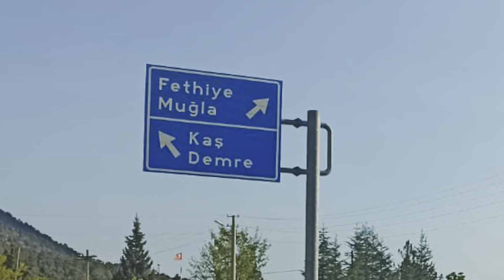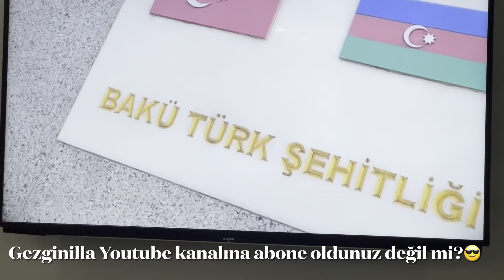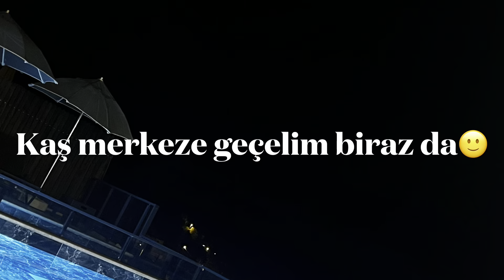Kaş'ta Lüks Villa Kiralama Deneyimi (Havuzlu Jakuzili) 5 Yıldızlı Konforlu Villa Tatili | Kaş Vlog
Kaş'ta villa kiralama, Antalya Kaş'ta Nerede Kalınır, Kaş Konaklama veya Kaş Otelleri gibi arayışlarınız varsa ve güzel bir Kaş tatili ve gezisi planlıyorsanız Kaş'ta güvenle konaklama yapacağınız şahane bir Kaş villası önermeye geldim: Villa Heri

Antalya Kaş bölgesindeki bahsedilen villa hakkında daha detaylı bilgi almak için alttaki blog linkine tıklayabilirsiniz:

Kaş Villa Tatili ve Kekova Tekne Turu: Unutulmaz Bir Gün!

Antalya'nın gözde tatil noktası Kaş'ta, muhteşem bir villada konakladık. Villamız, Kaş merkeze sadece 7 dakikalık mesafedeydi ve her an tatilin keyfini çıkarmamızı sağladı. Özellikle sıcak bir günde, serinlemek için Kaş merkezde ünlü dondurmacılardan birine gittik. Taze ve doğal dondurmalar, günümüzü daha da özel kıldı.

Tatilimizin en unutulmaz anlarından biri de Kekova tekne turuydu. Masmavi sularda tarihi batık şehirleri, büyüleyici koyları keşfettik ve doğanın tadını doyasıya çıkardık. Kekova, Kaş'ta kesinlikle yapılması gereken bir tur. Bu eşsiz deneyimleri vlogumda da paylaştım. Kaş villa kiralama, Kekova tekne turları ve Kaş'ın eşsiz güzellikleri hakkında daha fazla bilgi için videoma göz atmayı unutmayın!

Villanın Olanakları
• Özel Havuzlu
• Jakuzili
• Çamaşır Makinesi
• Bulaşık Makinesi
• Ütü ve Ütü Masası
• Mikrodalga Fırın
• Saç Kurutma Makinesi
• Kahve Makinası
• Elektrikli Süpürge
• Fırın
• Tost Makinesi
• Barbekü ve Mangal

Havuz Özellikleri: Uzunluk 8 Metre | Genişlik 4 Metre | Derinlik 1.50 Metre
Çocuk havuzu mevcuttur.

Konum Bilgileri
Havaalanına 130 Km
Sağlık Kurumuna 10 Km
Kaş Merkeze 7 Km
Markete 5 Km
Plaja 10 Km

Ücrete Dahil Olan Hizmetler
• Elektrik kullanımı,
• Su kullanımı,
• İnternet kullanımı,
• Mutfak gazı kullanımı,
• Havuz ve bahçe bakım ve kontrolü (günlük sabah erken saatte),

Güncel fiyat bilgileri ve müsaitlik sorgulamak için bana hem Instagram üzerinden hem de "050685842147" no'lu numaradan ulaşabilirsiniz. Gezginilla video' sundan geliyorum diyenlere internet fiyatları üzerinden ekstra indirim uygulanacaktır.

kaş'ta nerede kalınır
Kaş Kalınacak Yerler
kaş'ta nerede kalınır ekşi
antalya/kaş villa
Kaş Villa Kiralama
Kaş villa Airbnb
Antalya Kaş Kiralık Villa
Antalya Kaş Villa
Kaş'ın çocuk havuzlu villaları